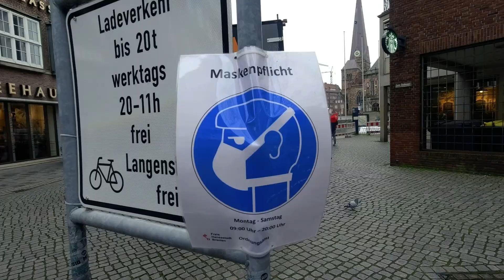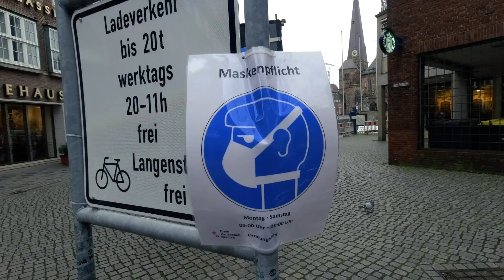Achtung, scharf! | VLOG #284 | Stefan und John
BEGRÜSSUNGS-VIDEOS:
Wenn Ihr Euer Video per INSTAGRAM (stefanundjohn) versenden möchtet, dann achtet bitte UNBEDINGT darauf,
dass wir das Video mehrmals ansehen und speichern können! In der Regel muss dafür das Video ZUERST auf dem Smartphone gespeichert und dann erst versendet werden!
Danke für's Mitmachen!

Unser Kamera-Equipment:
Panasonic HC-V550

Drohne: DJI Phantom 3 Pro, DJI Mavic Mini